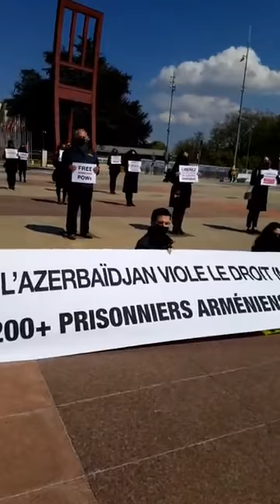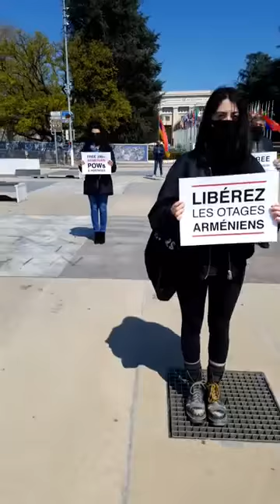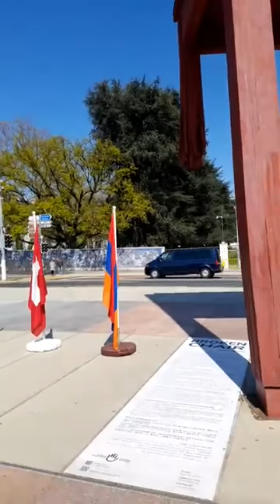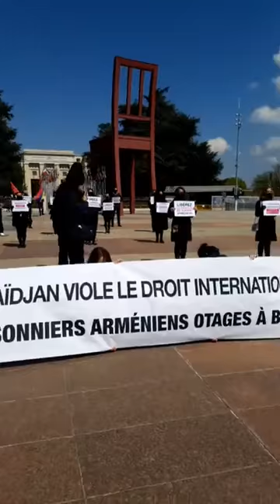Global Silent Protest to free Armenian Prisoners of War at the United Nations in Geneva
With Yerevan, Toronto, Paris, Rome, Houston, Sacramento, Montréal, NYC, LA, Warsaw, Berlin, Hambourg and Moscow